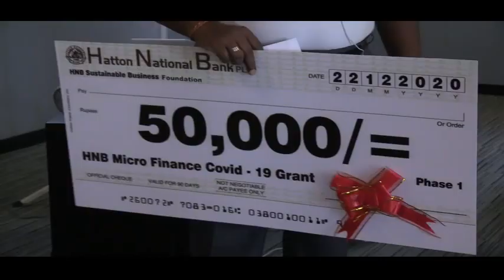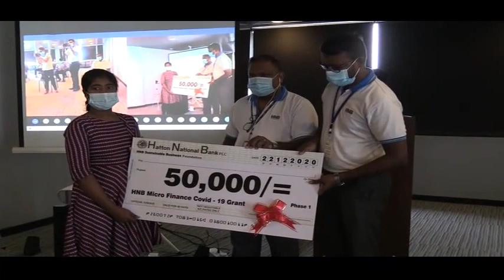ஹற்றன் நஷனல் வங்கி